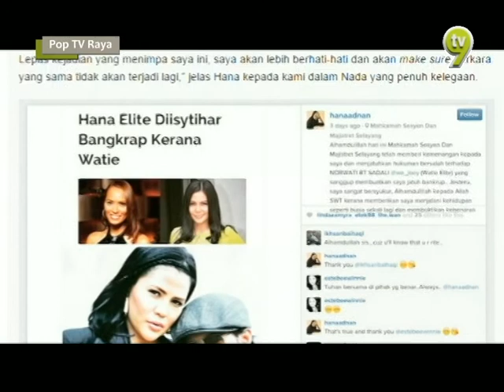Pop TV (2016) | Episod 12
Menampilkan dua hos baru yang berkarisma – Nana Mahazan dan Hefny Sahad – POP TV akan membawakan perkembangan berita hiburan juga topik menarik setiap minggu bersama selebriti.